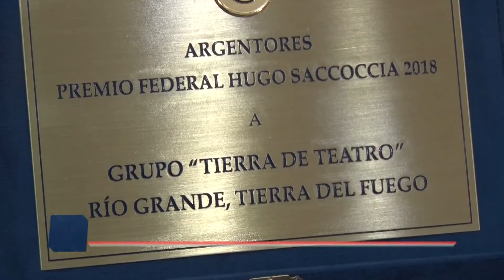"Tierra de Teatro" premiada por Argentores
Tierra de Teatro, el espacio dedicado a la difusión de las artes teatrales de la ciudad de Río Grande, fue premiado esta semana en Buenos Aires por la Sociedad argentina de Autores (Argentores). El reconocimiento fue debido a “la virtuosa tarea de promoción de la actividad teatral, en una de las regiones más australes del país”.